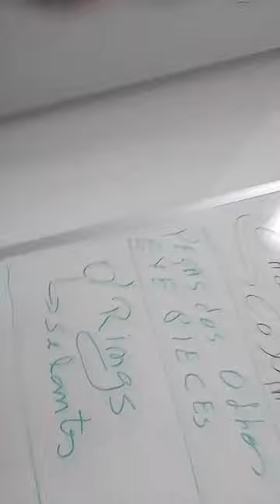CURSO IN-LOCO NA EMPRESA BRUMED EM SÃO PAULO - ÓTICAS RÍGIDAS